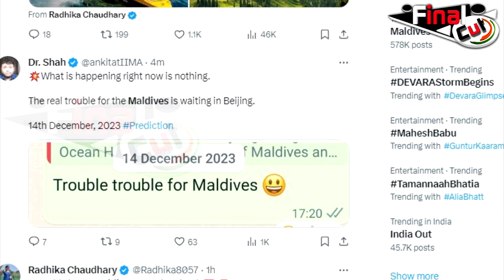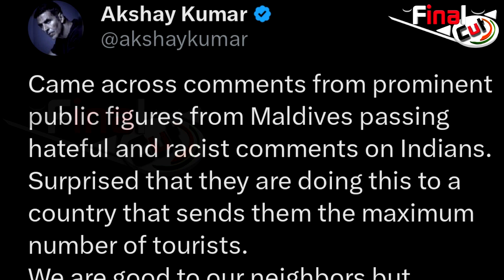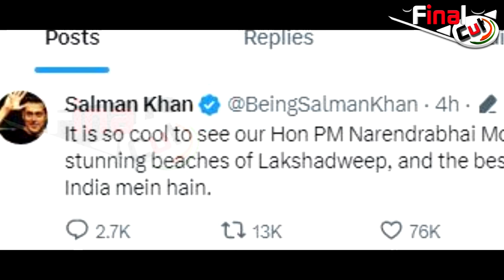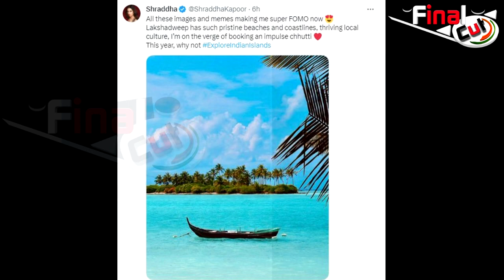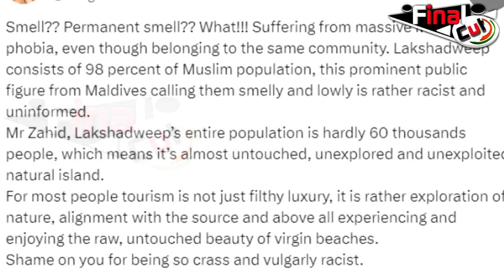Boycott Maldives News: मोदी का उड़ा मज़ाक तो भड़का Bollywood, कहा बर्दाश नहीं...| Bollywood With Modi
Maldives Row: मोदी का उड़ा मज़ाक तो भड़का Bollywood, कहा बर्दाश नहीं करेंगे...| Bollywood With PM Modi